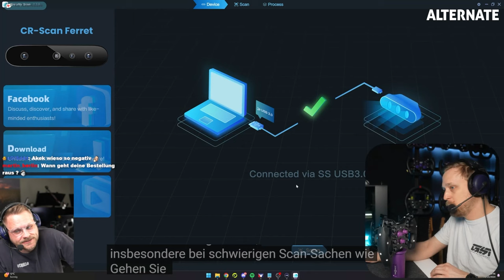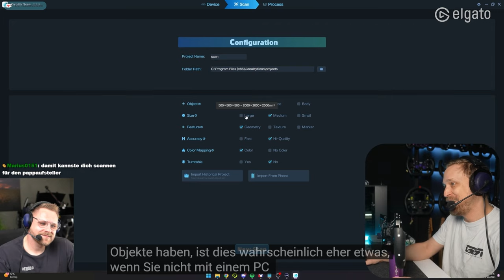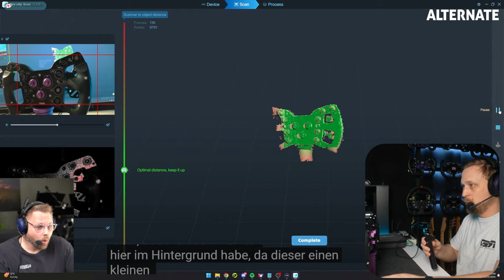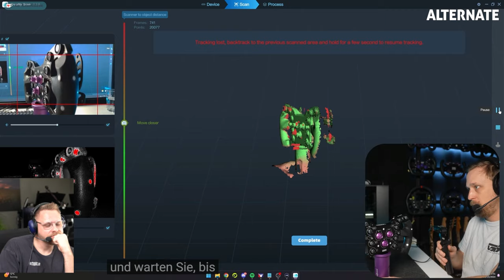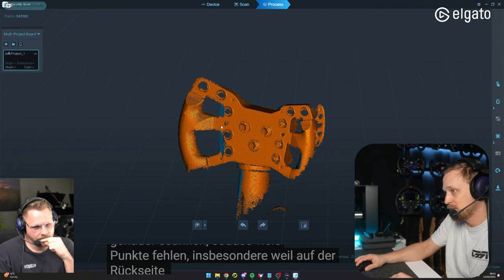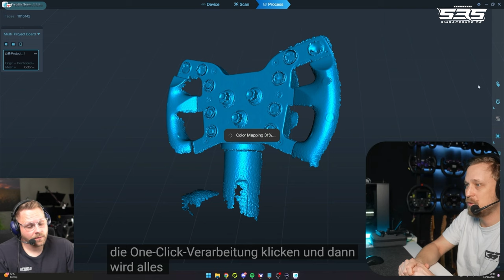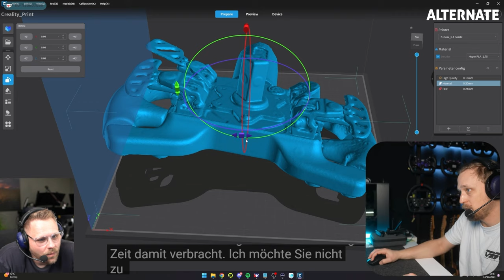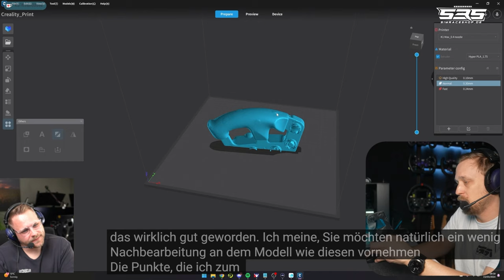Dizee macht Liebeserklärung an Dan Suzuki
**=Reflink